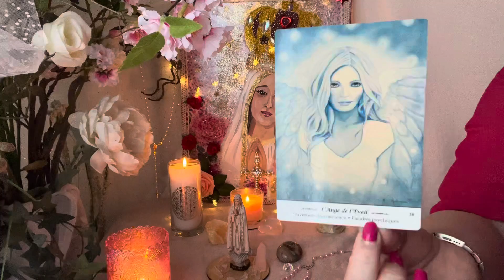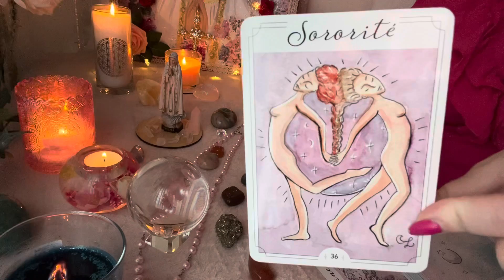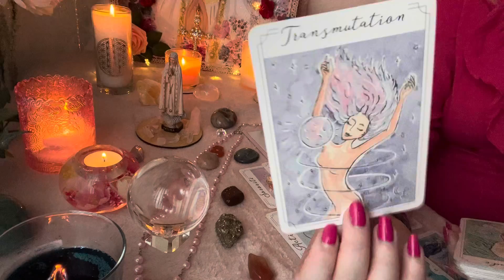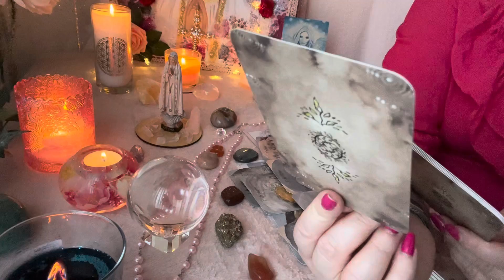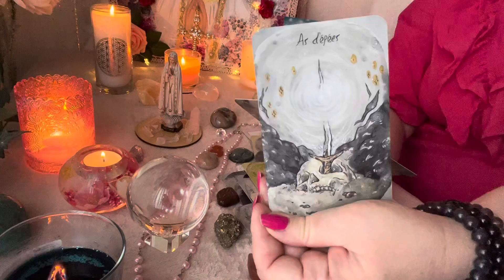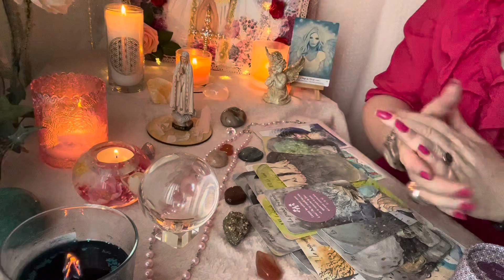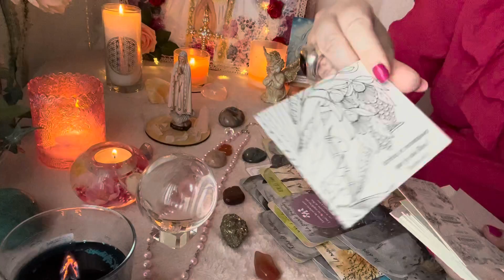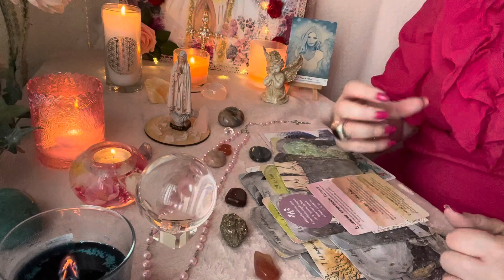Tirage sentimental intemporel ♥️🌺Vous l’aspirez vers vous ✨⭐️🌺♥️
Lien extension Vimeo : 🔮Canalisation pure intemporelle ♥️Il vous confie son plus grand rêve ♥️ 🔮✨⭐️🕊🌺💃🕺🏻✨💞

Lien extension Vimeo :♥️🙏🏻Soin avec Notre Dame de Fatima ♥️🌺🌸🦋⭐️✨👰

Les oracles utilisés :

- Mes oracles : ⭐️L’Etoile du Soleil ⭐️ , 🌸Invitation à l’intuition 🌸,🖤Le petit oracle d’Angel 🖤, 💖You & Me 💖, ✨⭐️La petite étoile ⭐️✨et ⭐️🪆Manouchka 🪆⭐️ ⭐️💙L’oracle Vintage Star Forever 💙⭐️ pour me les commander envoyez moi un mail
- L’oracle de la 9e lune de Chloé Vibes et Céline Polloc
- Le Tarot aux Ramures étranges de Rouxalix
- La Lunologie en action de Yasmin Boland
- Le petit oracle de l’intuition de Vanessa Mielczareck et Brigitte Barberane
- Les pétales de Psaumes
- Paroles d’Evangile
- Guérir avec les anges de la nature de Doreen Virtue
- Pour les petits bols 🥣 tibétains des 7 Chakras contactez Oscar sur Instagram

Merci beaucoup 🙏🏻

Angel ✨⭐️

BP 70030
78772 MAGNY LES HAMEAUX CEDEX

Nouveau 🚨
Compte TikTok